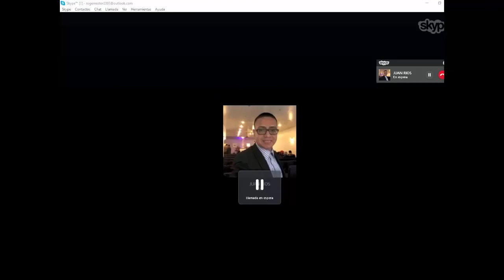El Sexo Oral es pecado? Los cristianos pueden practicarlo? VEA LA VERDAD. Déjenos sus comentarios